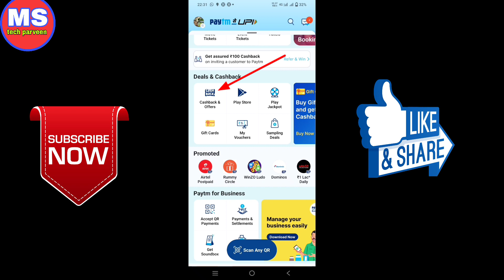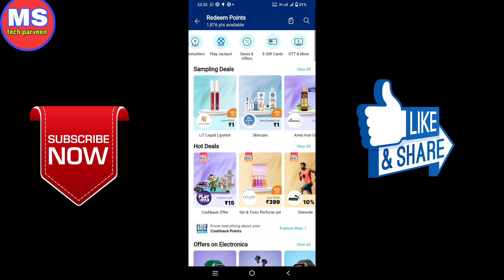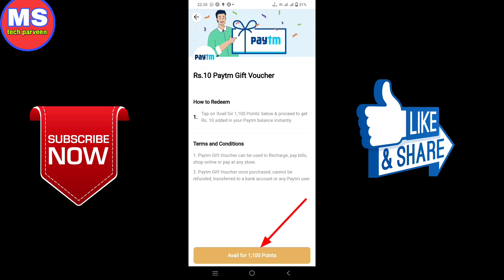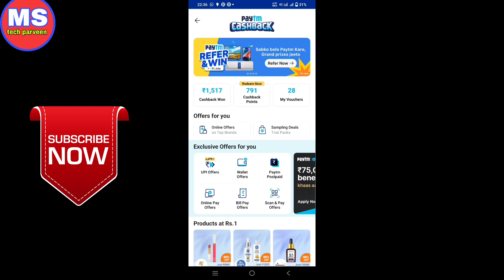how to use Paytm cashback points!Paytm cashback points kaise use kare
Paytm cashback points ko paise mein kaise convert kare
Paytm cashback points se kya hota hai
Paytm cashback points redeem